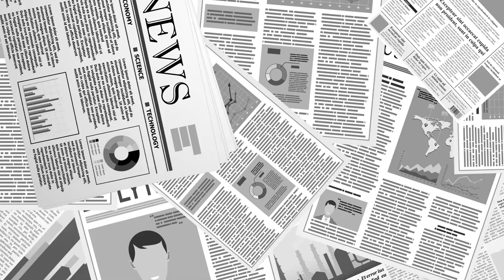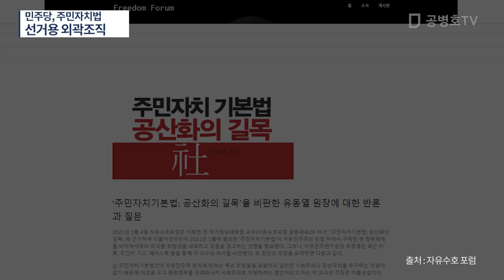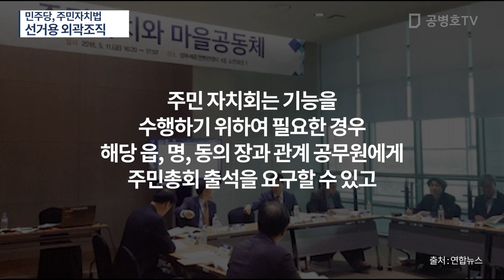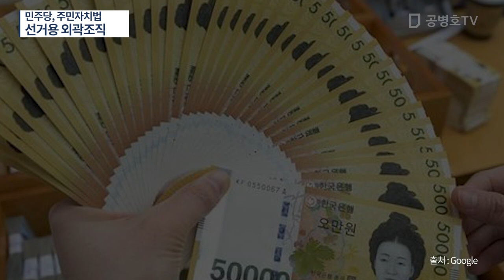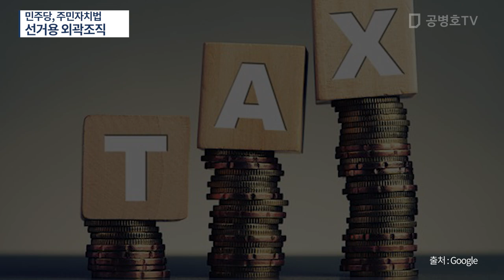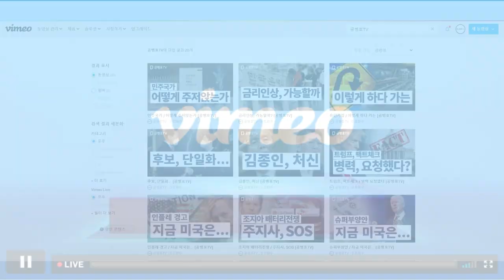민주당, 주민자치법 / 선거용 외곽조직 [공병호TV]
Bitcoin : 3MTW849AkP2ftLeSK2teZHMmzLu7Z83s9U